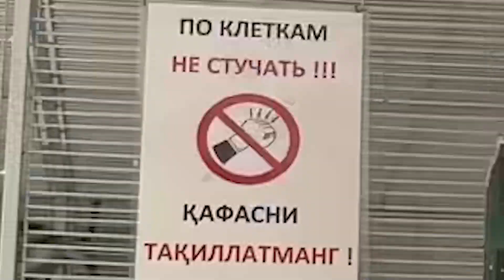Tashkent ZOO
Toshkent hayvonot bogʻini butun hududini bir necha daqiqada aylanib chiqish mumkinmi?

Albatta mumkin! Lekin faqat bizning yangi video'miz orqali. 😊

Jonajon bogʻimizmning oʻziga xos muhitini toʻlaqonli his etishingiz uchun biz butun hudud boʻylab qiziqarli video lavhalar surʼatga oldik

Tomosha qiling, doʻstlaringiz bilan boʻlishing va albatta, kurrai zaminning barcha burchaklaridan yigʻilgan va endilikda Toshkent hayvonot bogʻini oʻz vatani deb biluvchi goʻzal jonivorlar bilan tanishish uchun bogʻimizga tashrif buyuring. ❤️

Можно ли обойти всю территорию Ташкентского зоопарка за пару минут? 🤔

Можно! Но только в нашем новом видео. 😊

Мы сняли обзорное видео всей нашей территории, чтобы вы могли почувствовать ее атмосферу на все 100%.

Смотрите, делитесь с друзьями и приходите в гости, чтобы познакомиться с прекрасными обитателями со всего мира, которые нашли свой дом именно у нас. ❤️